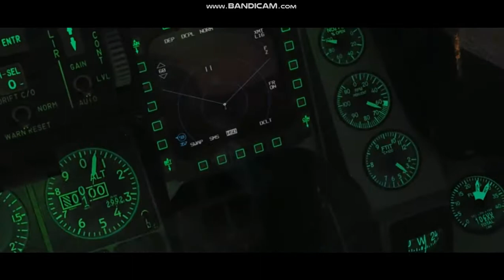DCS WORLD PAF F16 FIGHTERN FALCONS